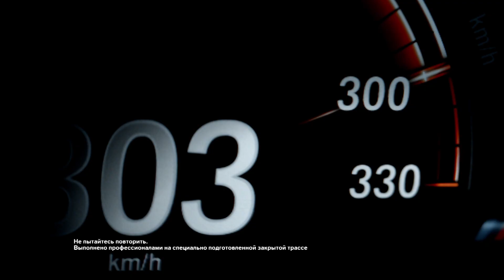Лицензия пилота не требуется. Новый BMW M760Li.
Новый BMW M760Li. Самый мощный BMW в истории.